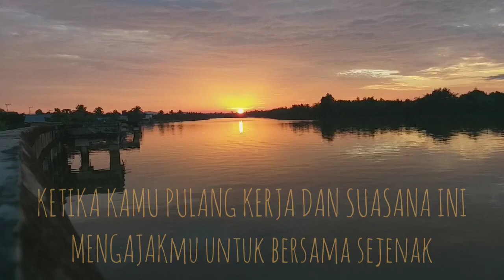SENJA | SUNSET | MATAHARI TERBENAM | MATAHARI SORE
Horrrrrrree.
Mimin main lagi pulang kerja kesini, mataharinya manggil manggil, setelah mimin singgah kirain ada apa belom 5 menit dia uda ngilang hahahaha . .
Rencana besok mimin mau tungguin lagi, kan penasaaran...

Selamat menyaksikan...

BUAT KALIAN YANG ADA SARAN/MASUKAN/IDE
KOMEN AJA DI BAWAH YAH
SUKA...? TINGGAL LIKE...!! 😊
JIKA DI RASA BERMANFAAT BOLEH DI SHARE
JIKA PENASARAN APA AJA YG AKAN DI UPLOAD SETIAP HARI...!

terimakasih banyak untuk dukungannya...